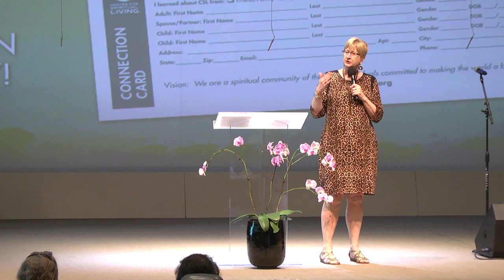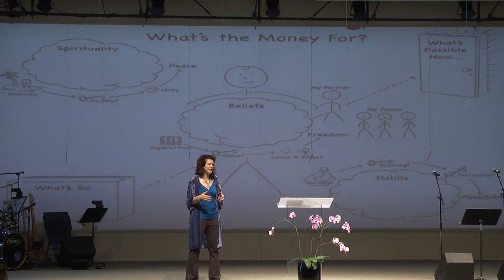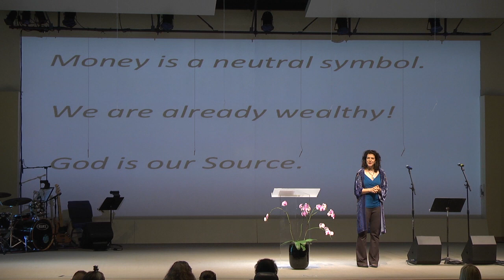What’s the Money For? - Rev. Karen Russo, at CSLseattle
Sunday Talk: What’s the Money For? - Rev. Karen Russo, at Center for Spiritual Living  - Seattle on July 19, 2015.

You can help us to inspire and empower others in meaningful ways by donating today!

Center for Spiritual Living
Everyone welcome!
5801 Sand Point Way NE Seattle WA 98105